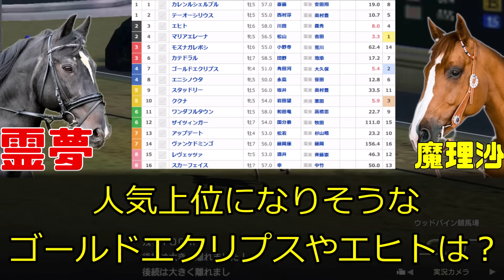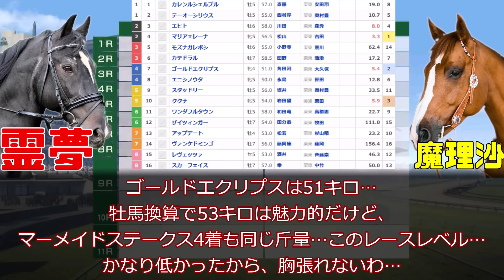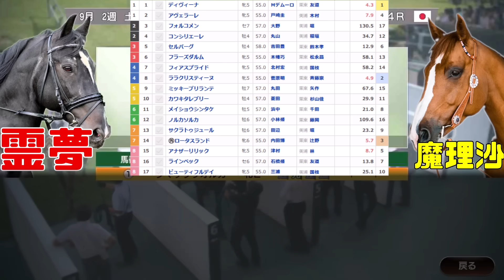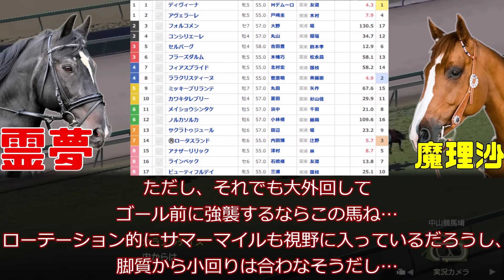関屋記念、小倉記念予想動画！大本命はもちろんスタッドリー！そしてロータスランドも本命で今週はバチコリ逆神を回避する動画【私の競馬論】【競馬ゆっくり】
もう！気が狂うほど楽しみなんじゃ！